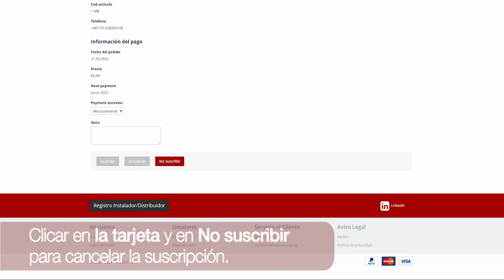Cómo Cancelar las Suscripciones de Tarjeta SIM - SIMALARM | By Demes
Mantenga sus servicios de seguridad actualizados y optimizados con nuestra tutorial experta. ¡Asegúrese de estar al tanto de cada detalle para una gestión eficiente de sus suscripciones de tarjetas SIM!

Sobre nosotros